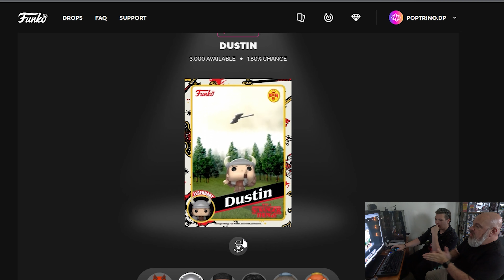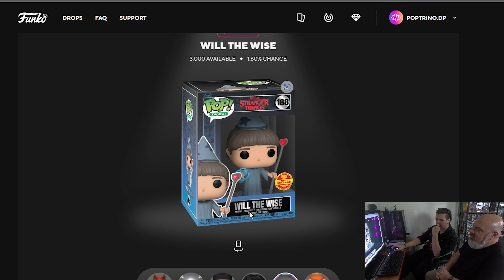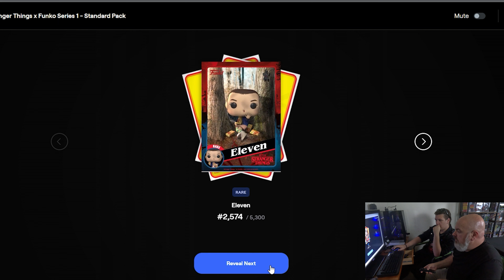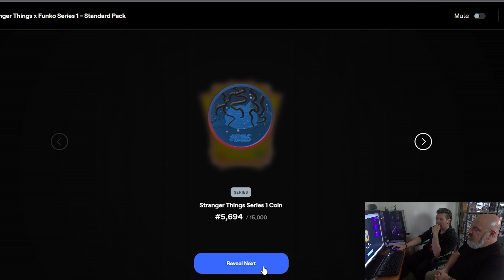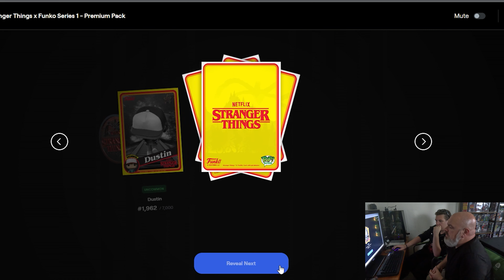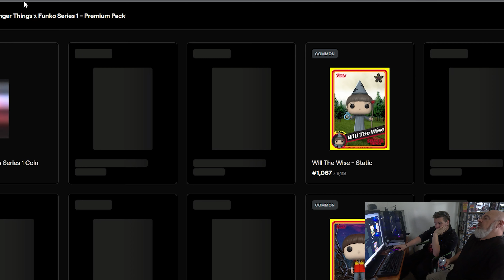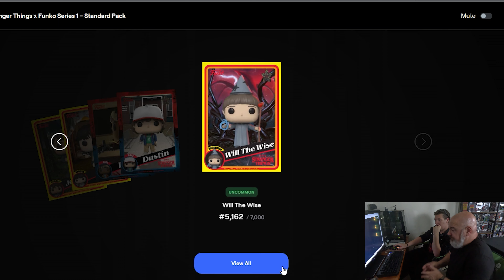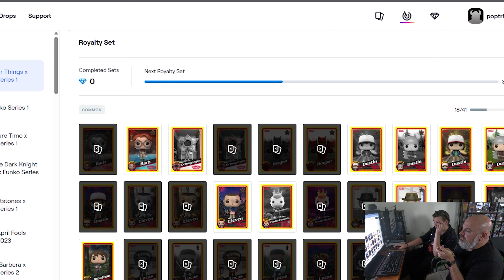STRANGER THINGS NFT | LET'S UNBOX SOME FIRE!!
We are back with the latest NFT set - STRANGER THINGS!!!
Grails? Redeemables? FREDDY MUNSON?!! This one's for YOU!!